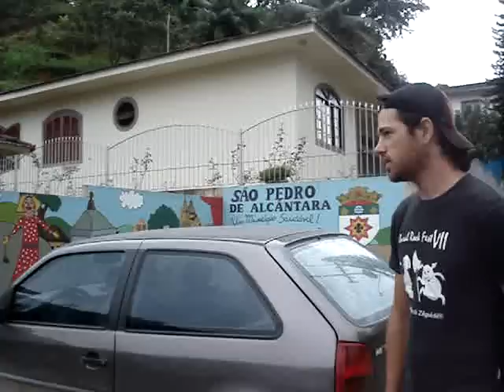Flores, o pintor da história viva de São Pedro de Alcântara